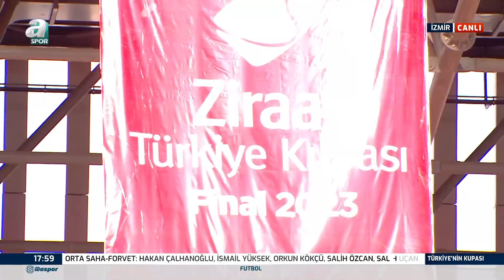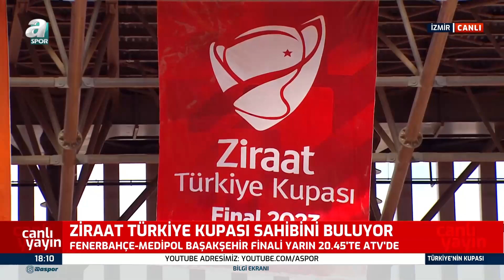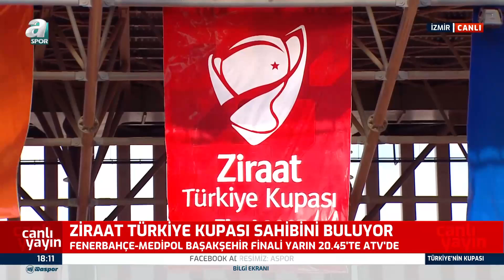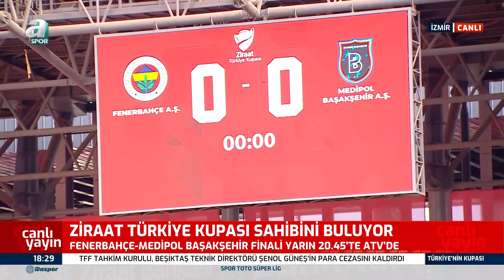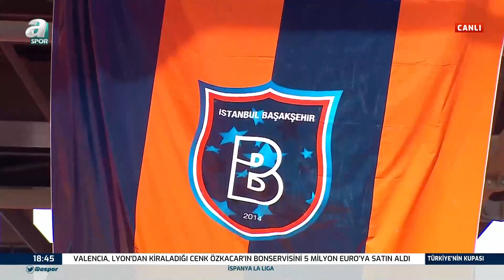Fenerbahçe - Başakşehir Maçı Öncesi Son Gelişmeler / A Spor / Türkiye'nin Kupası Full Bölüm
Fenerbahçe - Başakşehir Maçı Öncesi Son Gelişmeler / A Spor / Türkiye'nin Kupası Full Bölüm / 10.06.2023